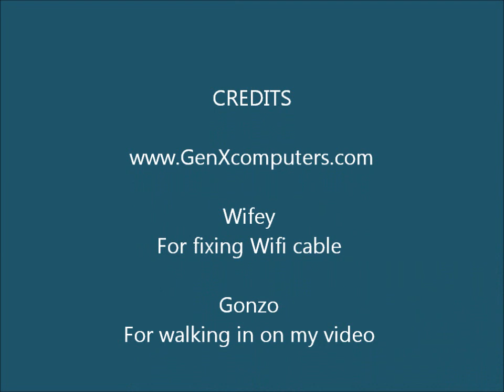ACer Aspire 5252-v333 cpu upgrade PT2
laptop cpu upgrade proof